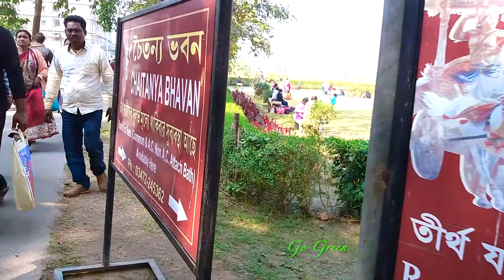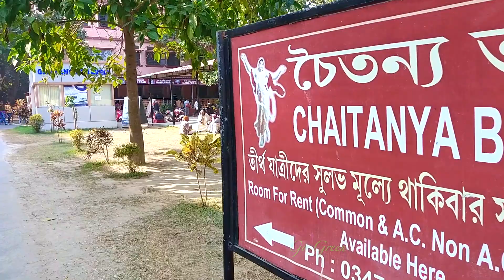Sri Dham Mayapur | ISKCON TOVP | Mayapur Parikrama | Nadia, West Bengal, India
Sri Dham Mayapur | ISKCON TOVP | Mayapur Parikrama
Tumi jano na re priyo - loko gaan | তুমি জাননা না রে প্রিয় তুমি মোর জীবনের সাধনা
How to Make Juice From Date Palm Tree | Khejur Gach | Field Work | খেজুর গাছ কাটার পদ্ধতি
Mayer Ek Fota Dudher [Full Song] Mayar Ek Fota Dudhar Reen | Baul Song | মায়ের এক ফোটা দুধের ঋণ
Rat Pohale Pakhi Bole Dere Khai | Lalon Shah | Lalan Geeti | রাত পোহালে পাখী বলে | লালন গীতি